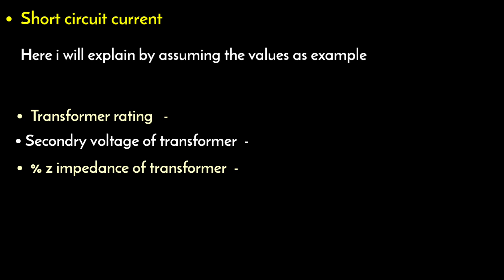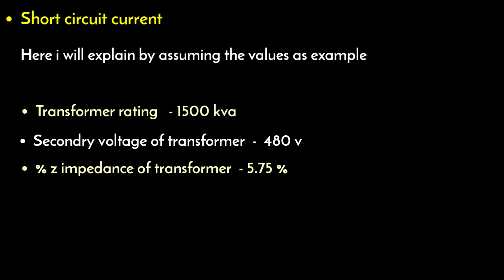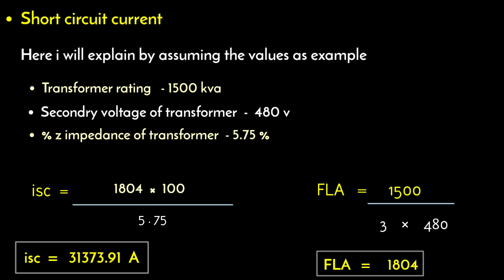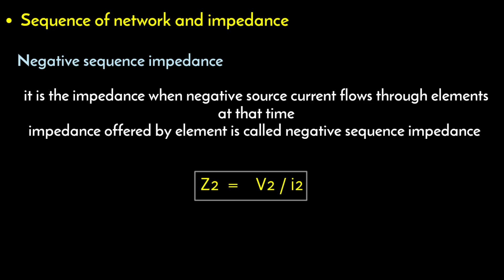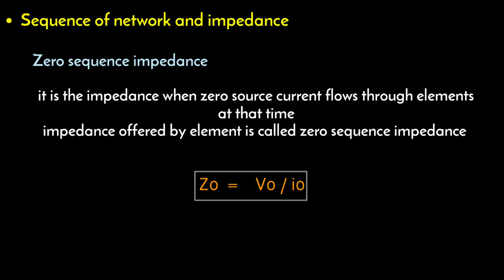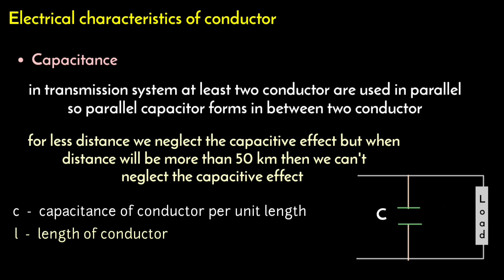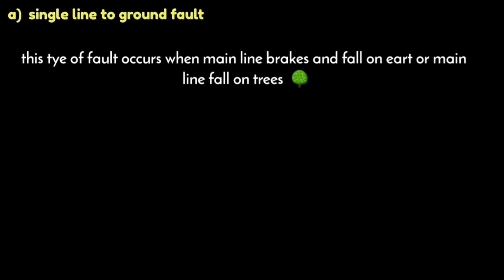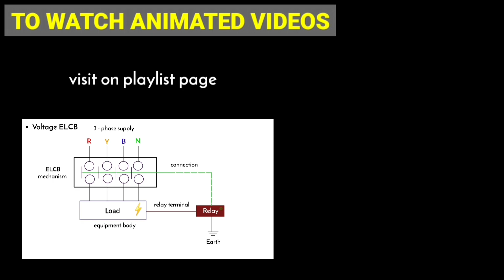calculation of short circuit current | transformer | fault